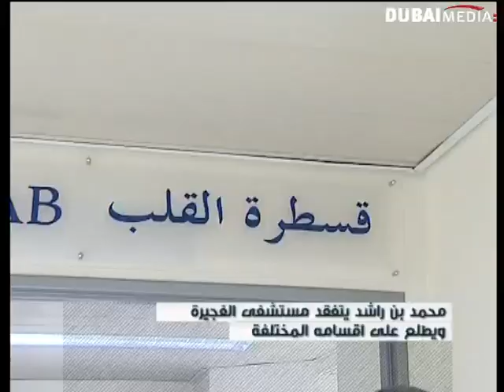محمد بن راشد يتفقد مستشفى الفجيرة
من أخبار الإمارات ليوم 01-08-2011. لمشاهدة أخبار الإمارات عبر الانترنت يرجى الضغط على الرابط التالي: